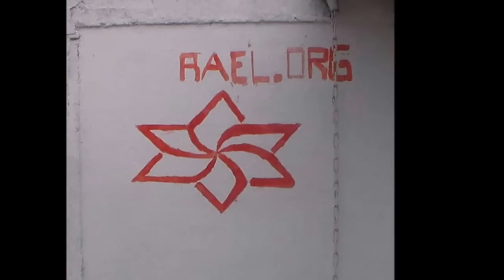Lautaro De Buin VS Deportivo Hirmas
PARTIDO AMISTOSO 2016, TERCERA B DE CHILE